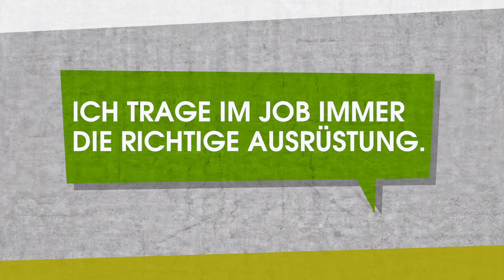Tipp 3 - Be Smart Work Safe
Ich trage im Job immer die richtige Ausrüstung.

Mehr Informationen zur Sicherheit am Arbeitsplatz und weitere Tipps, um Gefahren am Arbeitsplatz zu kennen finden